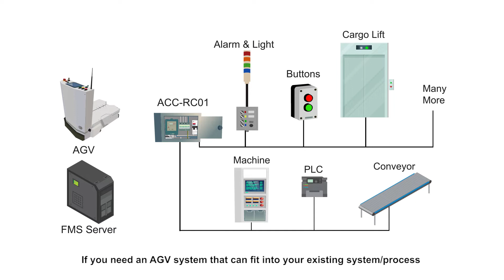Autonomous Mobile Robot (AMR) for Industry 4.0 & Smart Manufacturing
In a manufacturing plant, workers typically have to transport heavy goods and travel long distance to transfer materials from one point to another. Heavy loads and excessive travel distance pose hazardous work environment for the workers, possibly leading to fatigue and back pain. Manual operations mean unpredictable outcome due to absenteeism and inter operator differences.

Autonomous Mobile Robot (AMR) or Automated guided vehicle (AGV) can help to transport materials without depending on human labour. With capability of transporting goods from 300kg to 1 tonne, the AGVs make indoor logistics more efficient and reliable, at the same time, reducing work-related risks to human operators.